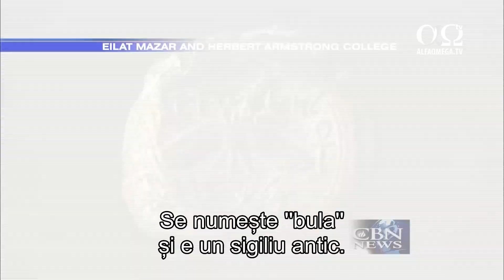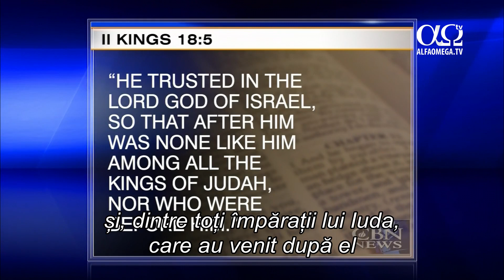Descoperirea care atestă povestea biblică despre Ezechia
La aproape 100 de ani după Elisei, peste Iuda a domnit împăratul Ezechia.
Universitatea Evreiască din Ierusalim a anunțat descoperirea care atestă mențiunea biblică despre viața unuia dintre cei mai drepți împărați ai Bibliei.
E mic, are o lățime de doar 1 cm, însă deja a avut un impact deosebit. Se numește ''bula'' și e un sigiliu antic. Ceea ce îl face așa de important este numele inscripționat.
„Am descoperit că amprenta sigiliului a fost imprimată de însuși regele Ezechia, în clar, în ebraica străveche: Aparține lui Ezechia, fiul lui Ahaz, împăratul Iudeii.”
Arheologul Eliat Mazar de la Universitatea Evreiască a descoperit sigiliul în timpul unei excavații. Pentru Mazar, aceasta a fost descoperirea vieții ei: „Am rămas perplexă. Cred că e cea mai uimitoare descoperire pe care am făcut-o. Am fost de-a dreptul uluită.”
Mazar spunea că descoperirea e fără precedent: „N-am mai descoperit niciodată într-un sit arheologic un articol atât de apropiat, de privat și de tangibil al unui rege din Israel sau din Iudeea. Cred că e cel mai personal obiect al vreunui personaj biblic pe care-l avem, cu atât mai mult cu cât e vorba de regele Ezechia.”
Biblia îl descrie pe Ezechia în 2 Împărați 18:5: ''El și-a pus încrederea în Domnul, Dumnezeul lui Israel și, dintre toți împărații lui Iuda, care au venit după el sau care au fost înainte de el, n-a fost niciunul ca el.''
Mazar spunea că bula a fost sigiliul personal al lui Ezechia pentru documente importante. Ea mai spunea că descoperirea aprobă spusele Scripturii: „Mă minunez văzând cum, în mod repetat, dovezile arheologice se potrivesc atât de bine cu relatările biblice. Acestea ne arată în repetate rânduri că multe dintre povestirile biblice sunt pur și simplu precise.”
Descoperirea, de asemenea, face legătura între poporul evreu și Israelul antic: „Este de acum 2 800 de ani, după cum spune și Biblia. Vorbim despre împăratul lui Iuda din Ierusalim, capitala Israelului. Vorbim, așadar, despre istoria Ierusalimului într-un mod tangibil și independent.”
Știre difuzată în emisiunea Jerusalem Dateline 256 - decembrie 2018, la Alfa Omega TV.